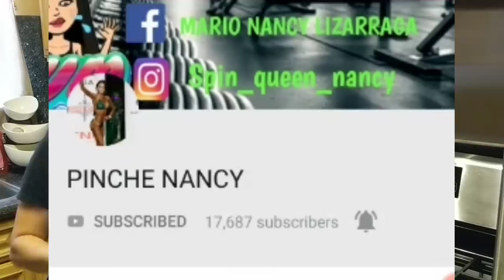TORTILLAS KETO DE MAIZ? , LAS MAS AUTENTICAS DE TODO EL YOUTUBE. RECETAS MEXICANAS CETOGÉNICA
PINCHE NANCY
962 E. MAIN ST

Hola mi fit familia!! Les tengo una receta increible!! Estas tortillas son las mas cercanas a  las tortillas originales de maiz que estamos acostumbrados. Creanme que no hay otra receta  de tortillas mas parecidas a la tortilla de maiz que esta. Son flexibles y muy pero muy deliciosas 😋

Ingredientes para las tortillas:

1 taza de harina de almendra
35 gramos de chicharron molido
3 tsp psyllium husk
2 tsp polvo de hornear
2 tsp xanthan gum
1/2 taza de claras de huevo
2 tbsp harina de almendra al final para amasar

Macros: (por toda la Masa, usted divide por cuantas tortillas le salgan )

Calorias: 995
Carbohidratos neto: 19
Proteina: 58.5
Grasa: 70.5